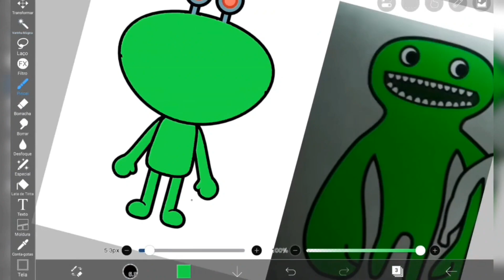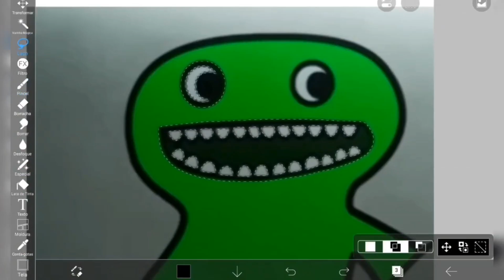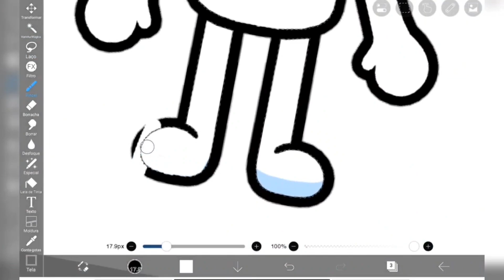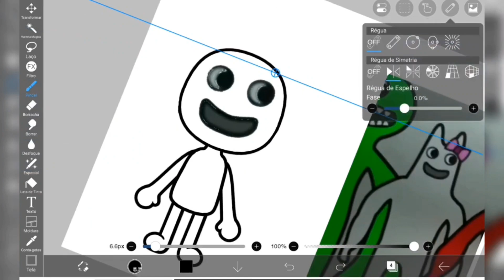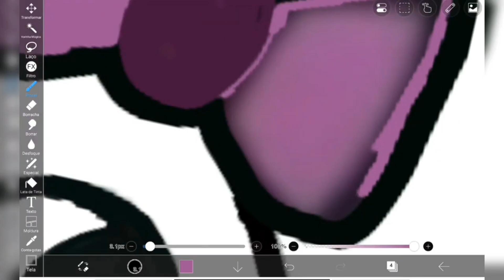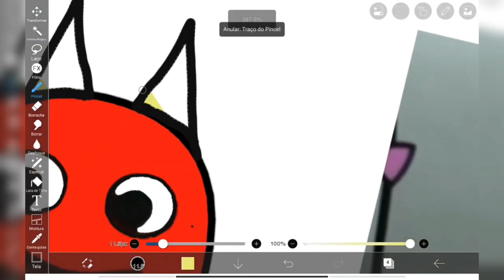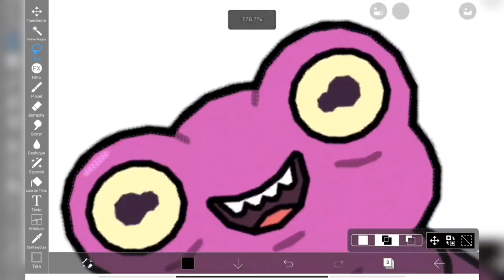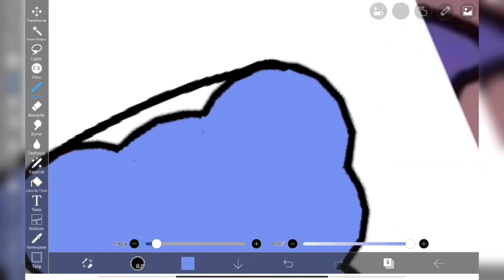Drawing Garten of BANBAN II in Toca Boca | Toca life world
Garten Of BanBan 2 no Toca Life world